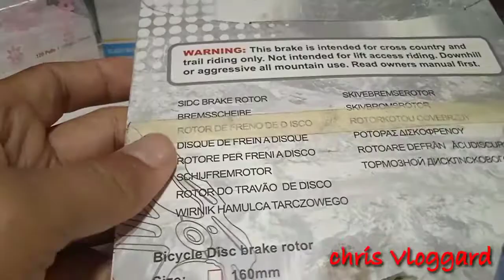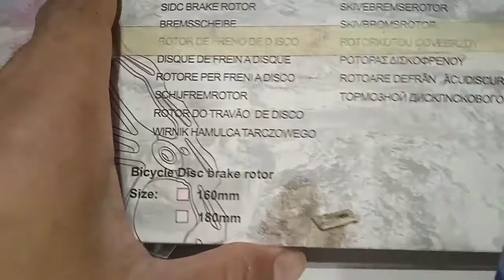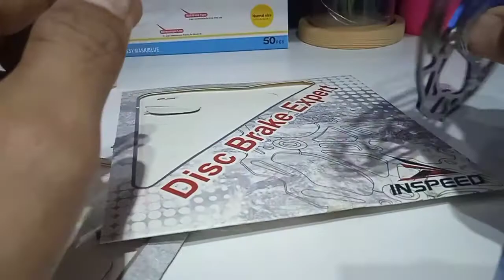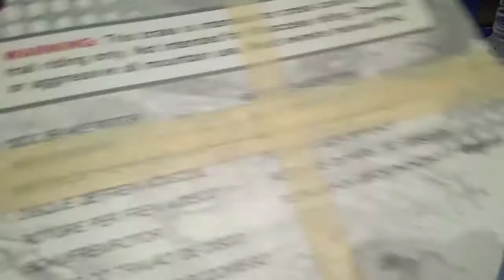review INSPEED DISC BRAKE ROTOR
review  INSPEED disc brake rotor parapamalit sa lumang disc break.